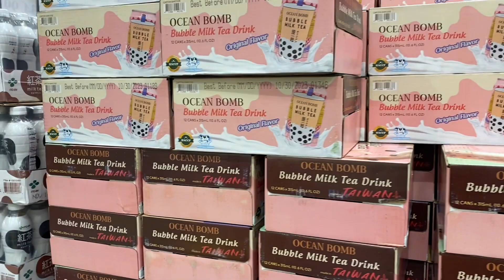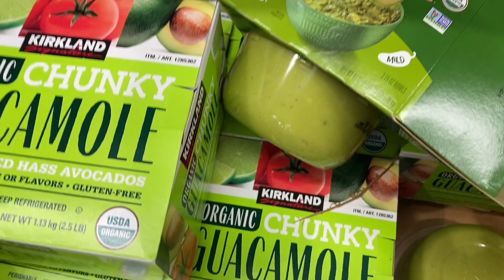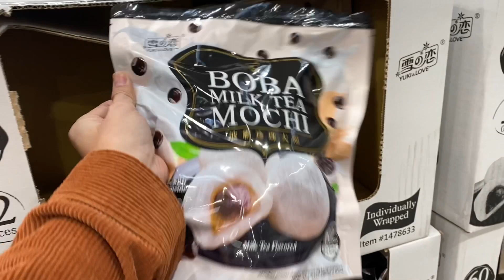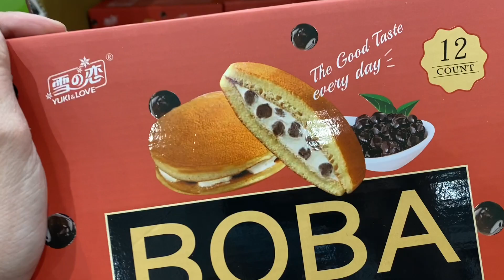Chánh ăn tết 1 mình như thế nào ? Mua sắm đón tết ❤️🧣